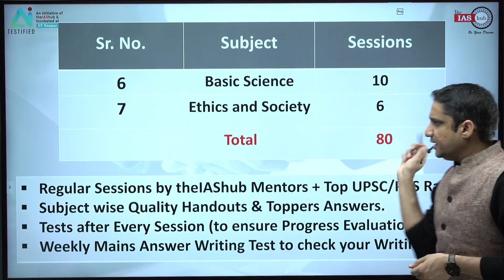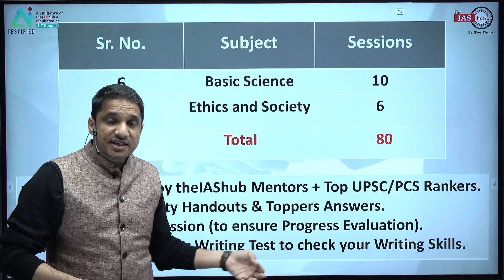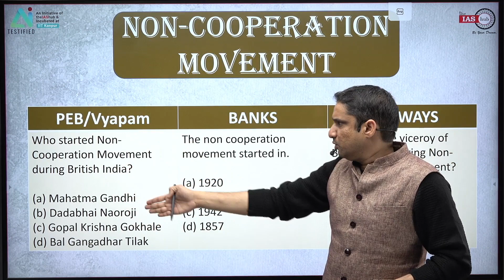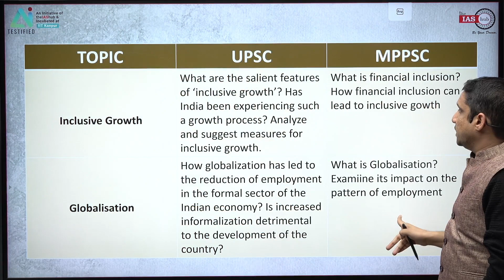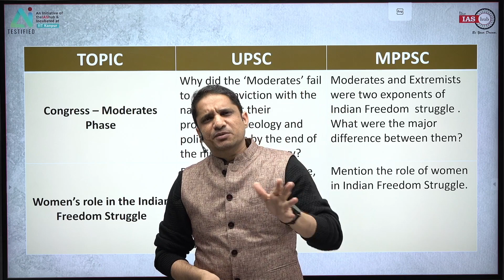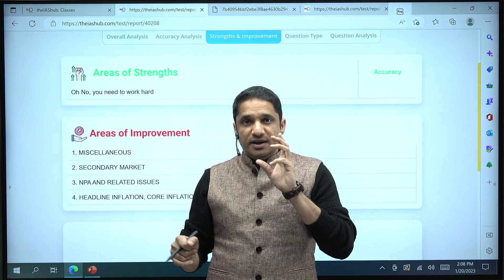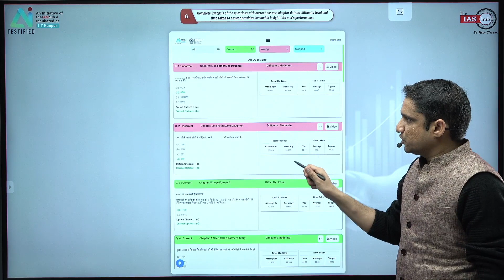NEEV NCERT Foundation Batch | Free 7 Days Bootcamp | UPSC | New Batch | theIAShub | MK Yadav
Are you preparing for the IAS 2024/25/26?

With a renewed strategy to crack UPSC in the very 1st attempt theIAShub brings India's First Artificial Intelligence (AI) driven GS FOUNDATION COURSE - NEEV 2023

Including NCERT Sessions and TACKLE Test Series

Starts from: 06th Feb 2023

HURRY UP: Only few seats left

How is NEEV 2024 different?
✅Full coverage of the syllabus with crisp topic-wise notes.
✅Daily live class with access to recorded sessions.
✅Weekly & monthly tests for pre & mains - TACKLE Test Series.
✅AI generated Report Cards
✅ Customized STUDY PLAN
✅ Free Current Affairs classes

To Download the Daily News PPTs & Other free resources, Join our Telegram Channel: